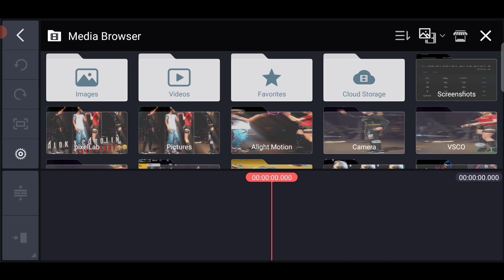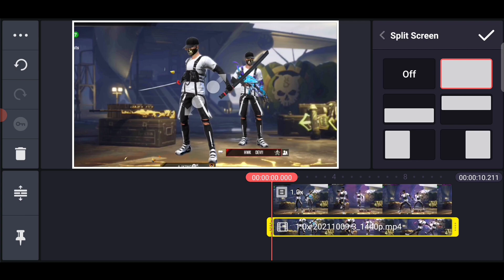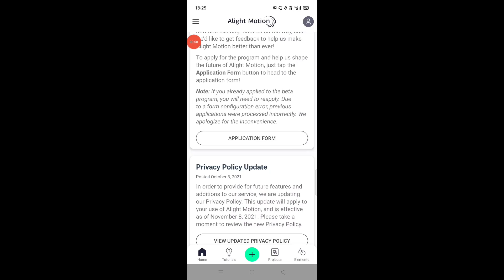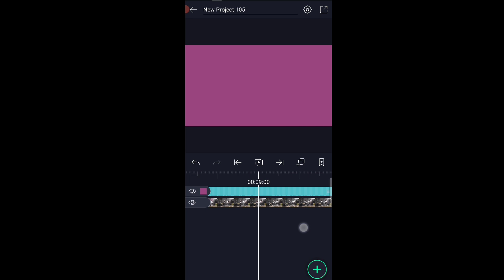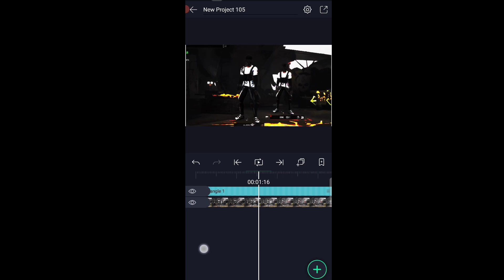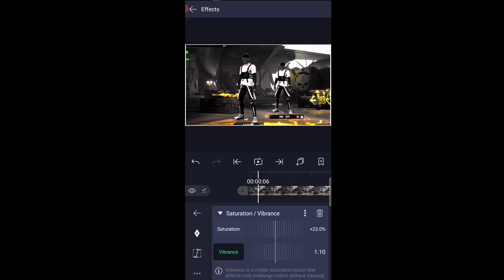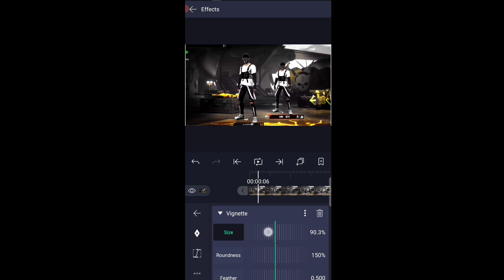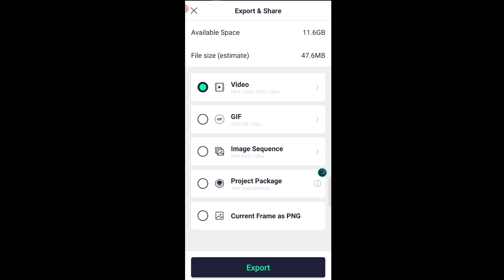HOW TO ADD CC AND GLOW EFFECT || SHORT ME GLOW EFFECT AND CC ADD KESE KARE ? || GLOW EFFECT TUTORIAL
Glow effect and color correction tutorial glow effect and quality increase kese kare ? free fire short me glow effect and color correction kese kare ? Free Fire Short edit by ajking ff color correction Free Fire Short free fire shorts editing tutorial glow effect tutorial Color correction tutorial Free Fire Short tutorial

TAGS 👇

colorcorrection teachnicalrajaedit cctutorial freefireshorttutorial shortedittutorial colorcorrectiontutorial freefireshortedittutorial freefireeditingtutorial lobbyedittutorial koyangshorttutorial miyabhaishortedittutorial poortorichtutorial gloweffecttutorial freefireglow+cctutorial shortedittutorial freefireshortvideokeseeditkare? freefireedittutorial #,trrajaedittutorial

Free Fire top country 👇

1.GARENA FREE FIRE INDONESIA LIVE 🇮🇩
2.GARENA FREE FIRE BRAZIL LIVE 🇧🇷
3.GARENA FREE FIRE BRASIL LIVE 🇧🇷
4.GARENA FREE FIRE INDIA LIVE 🇮🇳
5.GARENA FREE FIRE SINGAPORE LIVE 🇮🇩

A3,A5,A6,A7,J2,J5,J7,S5,S6,S7,S9,A10,A20,A30A50,A
70/FREEFIR
free fire,bluestacks 4,emulador.best settings
headshothighlights free fire emuladorfree fire
highlights.free fire best settings,White FFFree fire
brasilRUOK FFBroken Gaming.Kratos027,auto
headshot settings,apelapato,highlights headshot.auto
head,emulador.exe,satisfactory,aimbot 2.0,melhores
sensibilidade,101% headshot,headshot
highlights.bugado headshot,ruok ff,ruok
1vs1,inspiration,aimbot,fast player,free fire aimbot.one
shot, free fire edit, free fire rappers, free fire
Xxxtantacion xxxtentacion, empire, rap, bad vibes
forever/ empire, hip hop & rap, xxx, look at me, lil
pump, music, bad vibes forever, sad, sad!, juice wrld,
members only, hope, music video, 2017, hip-hop, the,
ski mask the slump god, Iy73IyIKIyIKT
T, revenge, ?, 1j, jmp, hip hop, jocelyn flores,
Wishing well, ski mask, tentacion, MKCTEHTacnoH,
xxxtentacion tribute, pop, lil wayne, live, wifisfuneral,
ng, arms around you, sway hip hop music,
armaroundvou. armsaroundvou vuna bratz ran. vuna
O